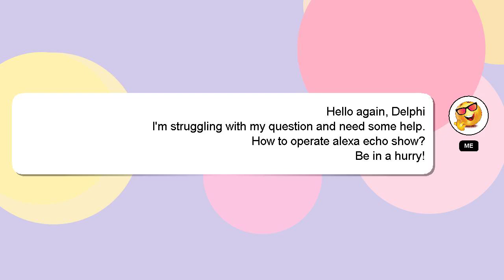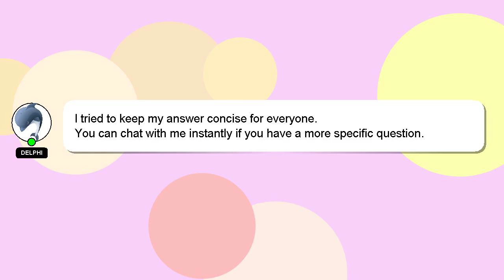How to operate alexa echo show?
A quick introduction about me, Hello there, my name is Delphi. I can help you find the answers you are looking for. - How to operate alexa echo show?

I will express my appreciation for your answer by 'hearting' it.

*2 What we are experimenting :*